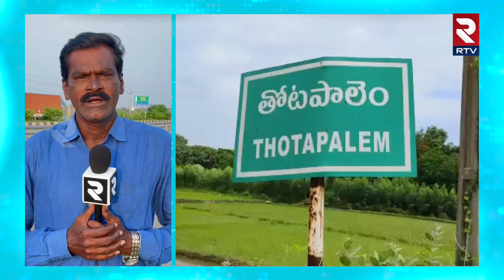MLA Gorle Kiran Kumar : ఎచ్చెర్ల ఎమ్మెల్యే గొర్లె కిరణ్ కుమార్ కు చేదు అనుభవం | Srikakulam | RTV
ఎచ్చెర్ల ఎమ్మెల్యే గొర్ల కిరణ్ కుమార్ ను ఘరివ్ చేసిన తోటపాలాం మహిళలు.

* నాలుగేళ్లుగా తమ ఊరు కానరాలేదా అని నిలదీసిన మహిళలు.

* తాము శ్రీకాకుళం కార్పోరేషన్ లో వున్నామా? ఎచ్చెర్ల నియోజకవర్గంలో వున్నామా?

* కార్పొరేషన్ లో విలీనం కావడంతో మహాత్మా గాంధీ జాతీయ గ్రామీణ ఉపాధి హామీ పథకం అమలు కాక ఆకలితో అలమటిస్తున్నాం.

* కనీసం తాగునీరు లేక అల్లాడుతుంటే చర్యలు చేపట్టిని ఎమ్మెల్యే ఎందుకు వచ్చారని నిలదీత.

* మహిళలను తప్పించుకొని పారాయణం చిత్తగించిన ఎమ్మెల్యే కిరణ్ కుమార్.